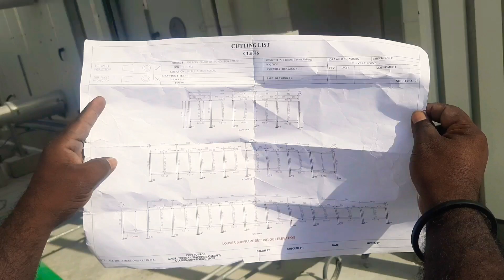പ്രവാസികൾ ചെയ്യുന്ന ജോലികളിൽ ഒന്നാണ് ഇത്